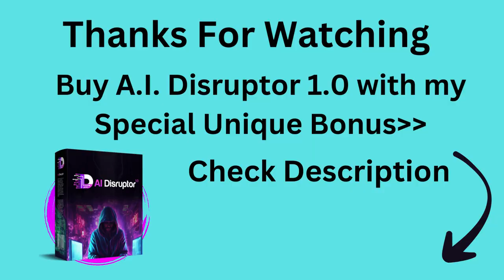A.I. Disruptor 1.0 Review ⚠️ Full OTO Details + Bonus — (App By James Renouf)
A.I. Disruptor 1.0 Review ⚠️ Full OTO Details + Bonus

A product called AI Disruptor 1.0 is transforming how we achieve success by making money-making simpler and more approachable. The best thing, though? Without any up-front costs, you may do it from ANYWHERE!

The main issue facing business owners. The biggest issue facing most business owners is straightforward, and you already know what it is. Getting traffic is the biggest issue. You could dominate if you could attract enough customers to your goods or service, right? But acquiring eyes is more important than just any eyes. In a perfect world, you would like buyer traffic—individuals who are immediately prepared to make a purchase. However, how do you GET TRAFFIC and get it “cheap enough” such that you can earn a PROFIT on your ad spend?